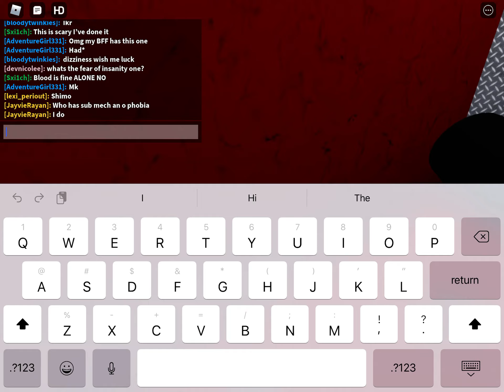Phobias- Part 4 of 7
Warning: Contains flashing lights. Then, we’ll do something HUGE!